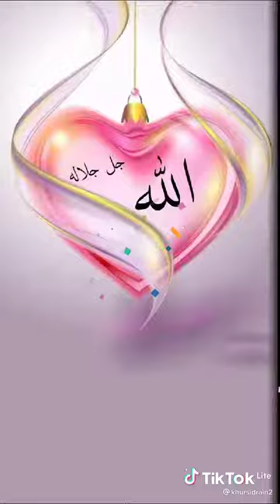ALLAH LE TOUT PUISSANT